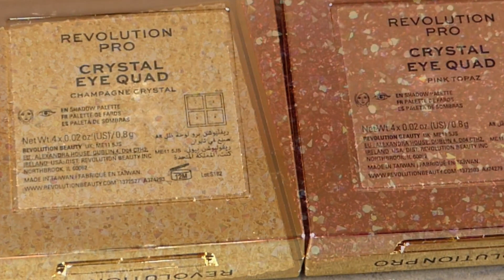REVOLUTION PRO CRYSTAL EYE QUAD - PINK TOPAZ & CRYSTAL CHAMPAGNE PALETTE SWATCHES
🔻PALETTE
REVOLUTION PRO CRYSTAL EYE QUAD  PINK TOPAZ & CRYSTAL CHAMPAGNE PALETTE

✨Pour me soutenir like ❤️❤️❤️et partage mes vidéos !

🔻VIDEOS
✨Morphe 9M Melon Pop Palette Swatches

✨je choisis librement les produits que je swatches

🔻MONTAGE
✨DamoizelleSandra

🔻MATERIELS
✨Camera Panasonic lumix
✨Smartphone
Oppo Reno 4 PRO

✨Cette video est entièrement financée par ma carte bleu .😍😉💳

🔻LES BOUTIQUES EN LIGNE 🧡